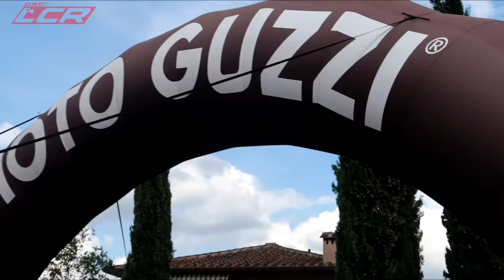Moto Guzzi Experience Tours | Tuscany - Part One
Moto Guzzi are a company steeped in Italian heritage so when I was invited to Italy to sample one of their "Experience" holidays I jumped at the chance.
700 kilometers over four days of riding through the Italian countryside with the entire range of bikes available to sample. Combine that with fine food and some amazing sightseeing destinations it really was a trip to remember.

LCR Stickers are back!

Bike upgrades Super Duke:
Riding Gear

AGV AX-8 Naked Carbon
Race Boots -TCX RT-Race
Black Leather Jacket - Richa Detroit
Touring Boots - Dainese Torque D1 Gore-tex
Kevlar Jeans - J&S Red Route Stretch Jeans

LC